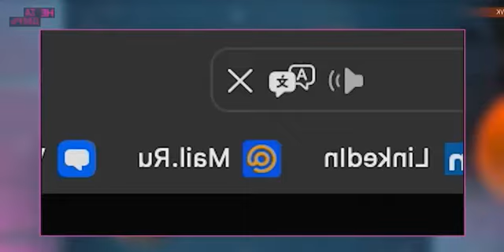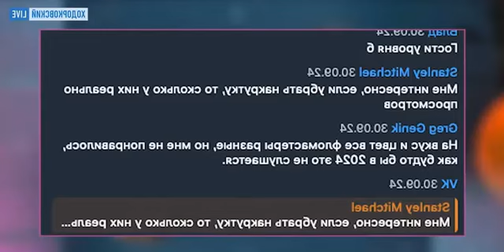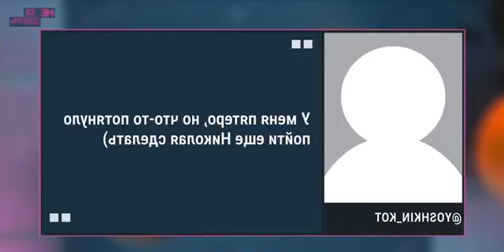Шутки про беременность, национальности и цвет кожи – главная тема для комиков. Трансформация юмора.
Пропаганда убивает: государственное ТВ сеет ненависть и рознь
Жанна Немцова о том, как пропаганда порождает контролируемое насилие, которое может перерасти в неконтролируемое

Российская пропаганда убивает. Она убивает не только разум и здравый смысл, но и буквально убивает. Трагическая гибель моего папы 27 февраля 2015 г. – это политическая расправа, персональную ответственность за которую несут в том числе и работники федеральных каналов (телечиновники), долгие годы методично разжигавшие ненависть к нему и другим оппозиционерам, которым создали образ «национал-предателей». Сама по себе пропаганда не преступление. Это часть информационной реальности современного мира. Преступление – использовать пропаганду для подстрекательства к противоправным действиям, насилию и войне. Именно за это комиссии по денацификации в послевоенной Германии осудили десятки нацистских пропагандистов. Именно за это в начале XXI в. международный трибунал осудил подстрекателей этнической резни в Руанде. За разжигание ненависти через СМИ были приговорены к пожизненному заключению основатель и директор «Свободного радио и телевидения тысячи холмов» (RTLM) Фердинанд Нахимана и редактор газеты «Кангура» Хассан Нгезе. Радиоведущий Жорж Руджу, озвучивавший призывы убивать тутси, получил 12 лет тюрьмы.

Что общего у африканской Руанды и как бы европейской России? В последние годы в нашей стране проводится такая же госкампания массового промывания мозгов, натравливающая одну часть населения на другую. Геноцид тутси стал возможен в том числе благодаря слаженной работе «Тысячи холмов» и «Кангуры» по дегуманизации представителей этой народности. В радиоэфире и в газете тутси именовали тараканами. В 1991 г. были сформулированы десять заповедей хуту, согласно которым каждый, кто имел дело с тутси или осуждал национализм, предатель. «Кодекс чести хуту» был опубликован в «Кангуре» и неоднократно транслировался в эфире RTLM.

Многие тексты подконтрольных Кремлю СМИ напоминают риторику африканских пропагандистов. Место тутси в них занимают либералы, оппозиционеры, Запад, «киевская хунта», а роль хуту исполняют «патриоты России». Довольно долго цивилизованный мир не реагировал на происходящее в информпространстве Руанды (история повторяется и с Россией) и далеко не сразу признал деятельность руандийских пропагандистов преступлением.

Речь не просто о недобросовестной работе некоторых СМИ. Путинская информационная машина, подобно нацистской и руандийской, использует преступные методы пропаганды, сеет ненависть, которая порождает насилие и террор. Главный прием – дегуманизация атакуемой группы. Российские оппозиционеры предстают в путинских СМИ «чужими» по аналогии с монстрами из одноименного боевика. Дегуманизация позволяет упростить переход моральной грани, снять внутренний запрет на убийство. От отношения к группам населения не как к таким же людям, а как к «чужим», «тараканам» или «национал-предателям» один шаг до убийства неугодных.

Еще в 2000-х гг. государство в России всеми правдами и неправдами сконцентрировало в своих руках руководство крупнейшими электронными СМИ. Была создана мощная пропагандистская машина, работа которой, на мой взгляд, в последнее время стала откровенно преступной. Она направлена на возбуждение ненависти и вражды, унижение достоинства людей по национальному и социальному признакам – российских оппозиционеров, противников и критиков политики Путина; украинцев, американцев, европейцев. Эти действия совершаются публично с использованием СМИ организованной группой работников федеральных телеканалов. Это почти дословный состав, описываемый 282-й статьей УК, с отягчающими обстоятельствами. Конечно, дело не только в ТВ, но его работа – оружие массового поражения. При этом в реальности путинским пропагандистам в России ничто не угрожает. 282-я статья УК используется в основном для преследования критиков режима. А участникам настоящей преступной группы, засевшей на федеральных ТВ-каналах, власти выдают ордена и медали. Пропутинские СМИ фактически вели подстрекательство и к другим преступлениям: наемничеству, участию в войне на востоке Украины, насилию против российской оппозиции. Результат – гибель тысяч людей в Донбассе, нападения на оппозиционеров и правозащитников в Москве, Грозном и др. Мой папа тоже стал жертвой этой пропаганды ненависти.

Как информационная война началась и агрессия против Украины, продолженная другими, военными средствами. Сначала российские провластные СМИ провели истерическую кампанию против украинской революции и новых властей Украины, которые без связи с реальностью были объявлены нацистской хунтой. Среди русскоязычных жителей Украины (большинство смотрели российское ТВ) были сознательно распространены панические слухи, что новые власти намериваются начать против них репрессии и дискриминацию. Население России призывали защитить русскоязычных братьев.